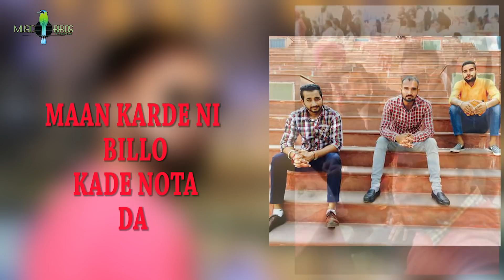YAAR MERE (Full Song) SONY GURM | Latest Punjabi Songs 2017 | MUSIC BIRDS RECORDS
Latest Punjabi Songs 2017 | YAAR MERE (FULL SONG) Sony Gurm | MUSIC BIRDS RECORDS | New Punjabi Songs 2017

Singer Sony Gurm
Lyrics:- Mipa Grewal
Producer Navi Pandher
Label Music Birds Records (USA)